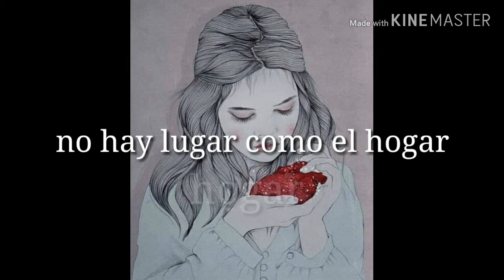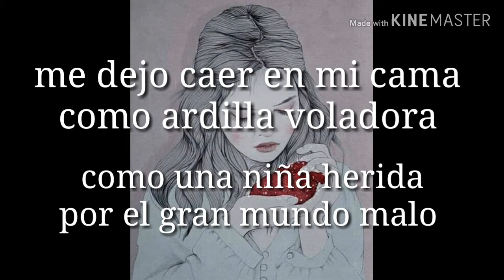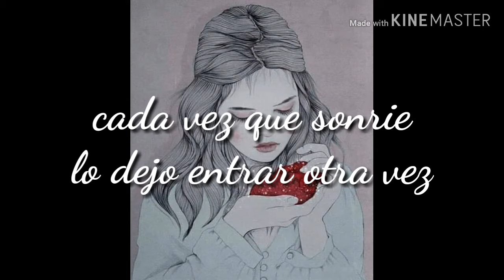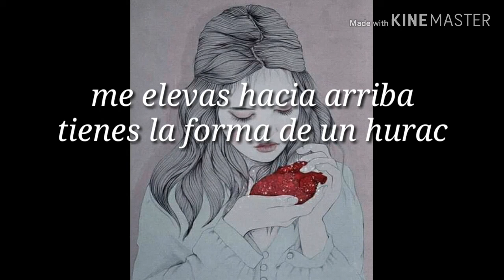~💀PARA TU RELACIÓN TÓXICA💀~ p.1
Próximamente la última canción del EP de PVRIS. Y una canción de navidad más.

La canción no me pertenece solo la traducción